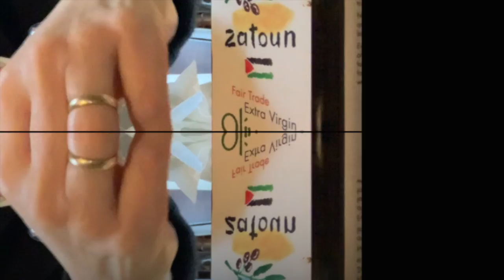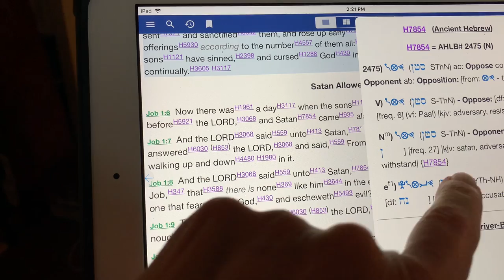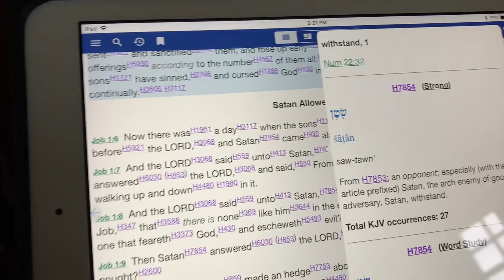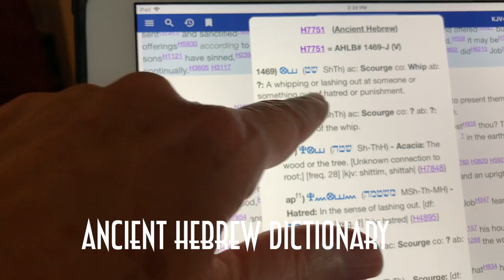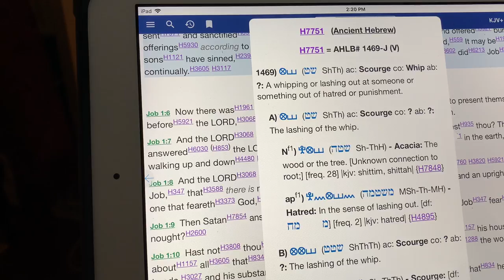4 SALT SHAKER PEPPER SHAKER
Here I post my vlog, my music, and other fun stuff.

In this episode, the salt shaker and pepper shaker are used as metaphors to explain the tree of life and the tree of the knowledge of good and evil. Music by: Ashamaluevmusic.com

I also have another channel you may be interested in. This is where my husband and I post all our Grace Unlimited Ministry videos: